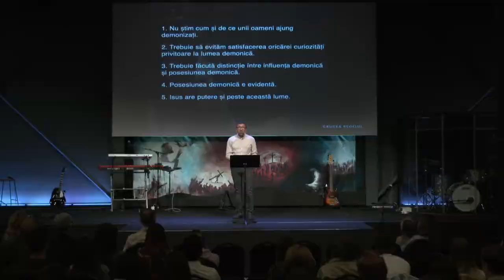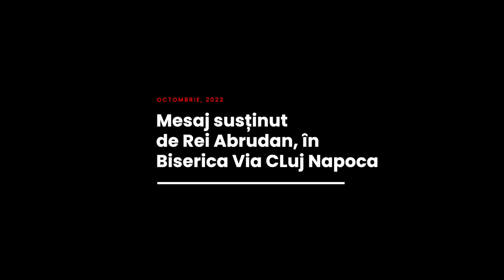Rei Abrudan - Puterea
Biserica Via Cluj - mesaj din seria de predici "Crucea Regelui", rostit de pastorul Rei Abrudan, în data de 30 octombrie 2022. Predici pentru vremuri grele